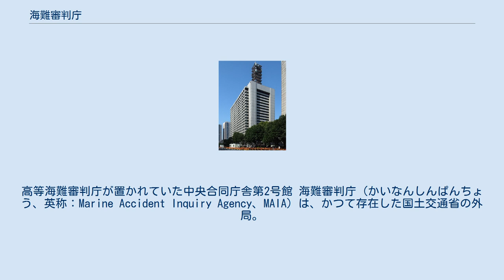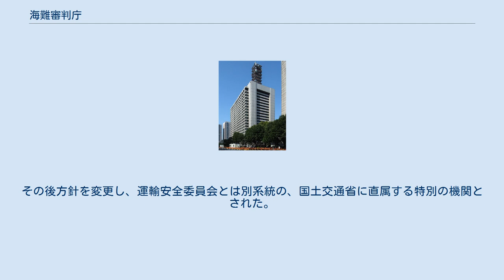海難審判庁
高等海難審判庁が置かれていた中央合同庁舎第2号館 海難審判庁（かいなんしんぱんちょう、英称：Marine Accident Inquiry Agency、MAIA）は、かつて存在した国土交通省の外局。
海難事故が発生した際に、その事故の原因を究明し海難事故の再発防止に努めるため、海難審判法に基づき行政審判である海難審判を行っていた。
 2008年10月1日、懲戒処分業務を国土交通省の特別の機関たる海難審判所に、事故原因究明事務を国土交通省の外局たる運輸安全委員会にそれぞれ移管し、廃止された。
 海難審判庁は、第1審を担当する地方海難審判庁（函館、仙台、横浜、神戸、広島、門司（那覇支部を含む）、長崎）と第2審を担当する高等海難審判庁（東京）に分かれていた。
また特別の機関として、刑事裁判における検察の役割に相当する組織として地方海難審判理事所（地方海難審判庁の所在地に設置）と海難審判理事所（東京）が付置されていた。
 設置根拠は、国土交通省設置法第53条。
 2008年10月1日、海難審判庁は廃止され、そのうち懲戒のための対審方式による審判については、国土交通省の特別の機関として設置される海難審判所が承継した。
 海難審判所は、東京に設置される海難審判所と、現行の地方海難審判庁所在地に設置される地方海難審判所から構成される。
那覇支部は那覇支所となる。
地方海難審判所は現行の管轄区域を承継する。
 今回の組織改正は、現行の航空・鉄道事故調査委員会と海難審判庁を統合して運輸安全委員会を新設し、陸海空のすべての事故の原因究明を所掌させるものであるが、当初の構想では、審判を所掌する海難審判所は運輸安全委員会に付属することを予定していた。
その後方針を変更し、運輸安全委員会とは別系統の、国土交通省に直属する特別の機関とされた。